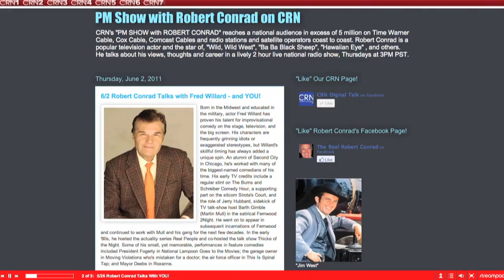2012 CRN Talkers Video